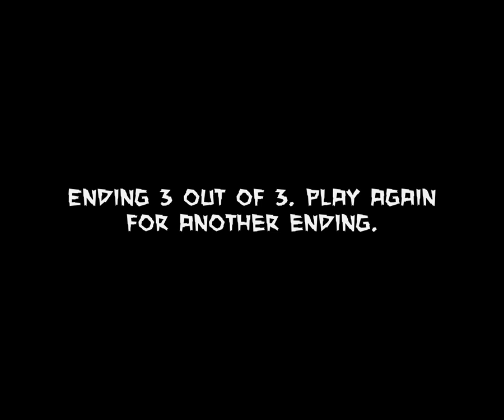Light Switch Short Horror Game Gameplay No Commentary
Light Switch is a short horror low poly game, around 5-10 mins of gameplay. Contains plenty of walking, interacting with drawers, lamps, lights switches, cupboards etc. and loud sounds :) You play as a 12 years old boy that lives in California, USA and is home alone. Do you have the courage to adventure out in the dark? Or will you just turn the lights on?